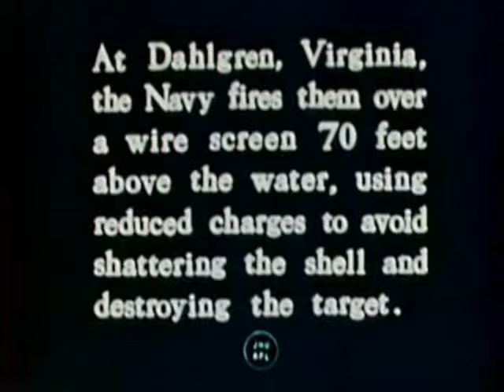Proximity Fuze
This is a video of the Proximity Fuze